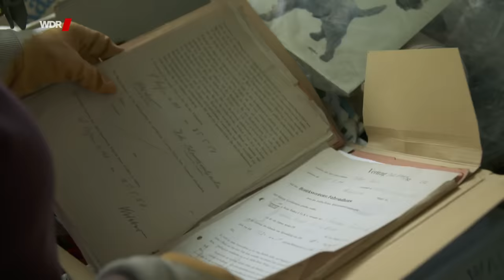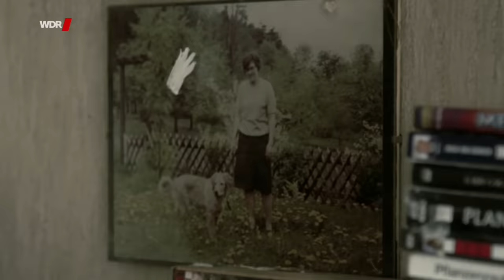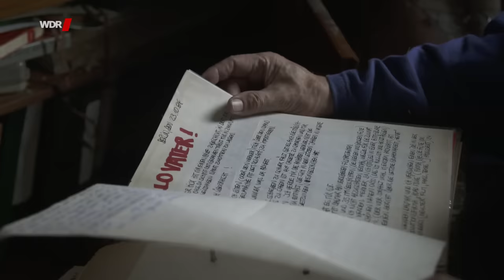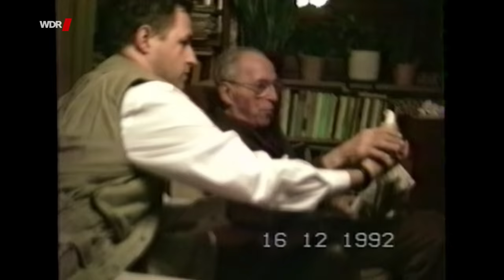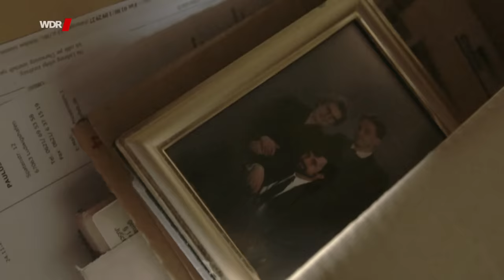Das Messie-Haus | WDR Doku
Frieder hat sein Elternhaus in Ludwigshafen geerbt, ein Haus ohne Licht und Strom. Die Räume zugemüllt vom Keller bis zum Dach. Hier lebte sein älterer Bruder die letzten zwölf Jahre allein. Gemeinsam mit Freunden versucht Frieder, sich durch die Müllberge zu wühlen - und plötzlich ist die Familiengeschichte und mit ihr das, was in seinem Leben schiefgelaufen ist, allgegenwärtig.